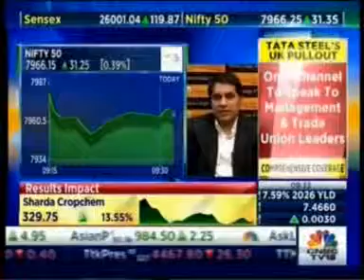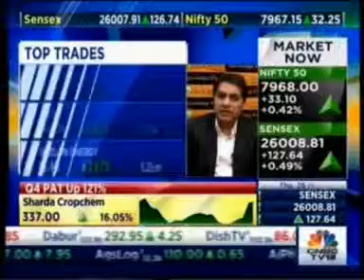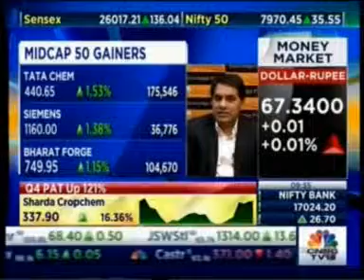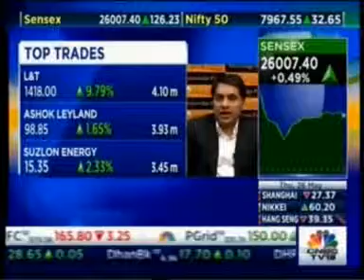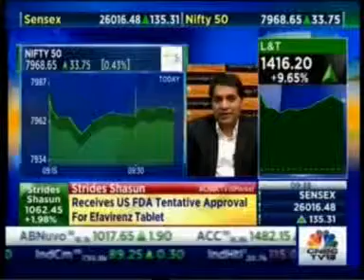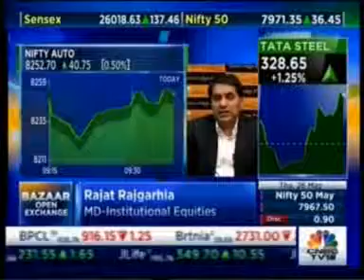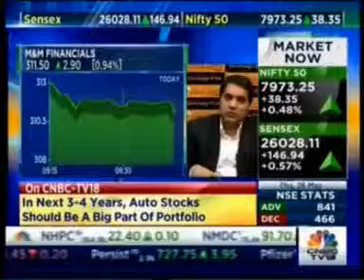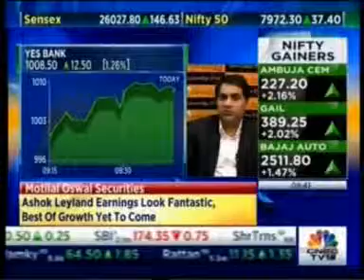Watch Mr. Rajat Rajgarhia, MD, Instituional Equities, MOSL on CNBC 'Market Masters'